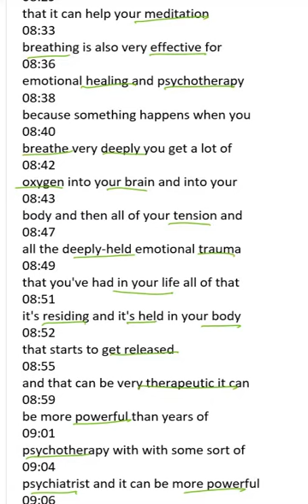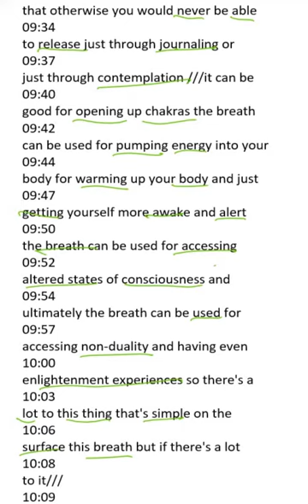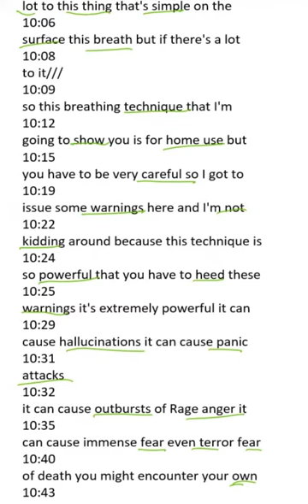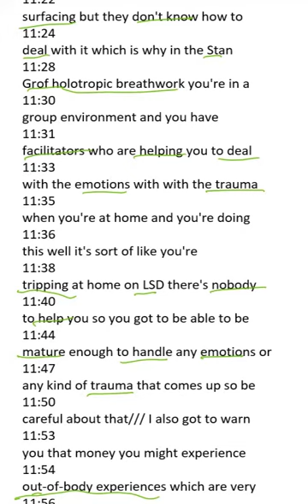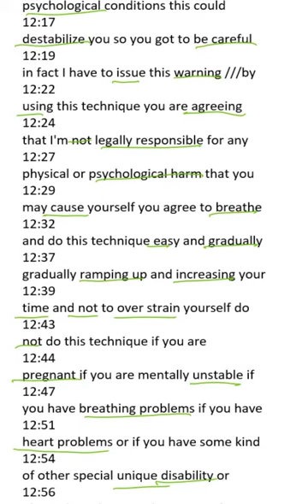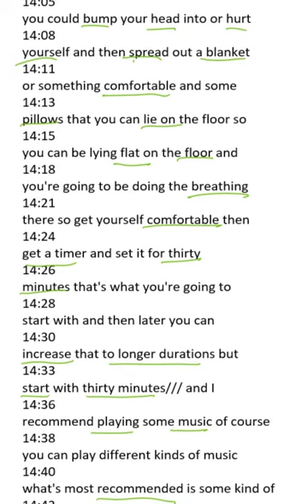Introduction of Leo's Shamanic Breathing ( since 7m 47sec )